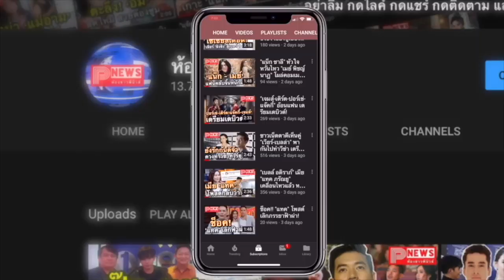ห้องข่าวพีนิวส์ | 5 เหตุผลที่ทำให้ "เพราะเราคู่กัน" (คั่นกู) กลายเป็นปรากฏการณ์ ดังไกลทั่วโลก!!